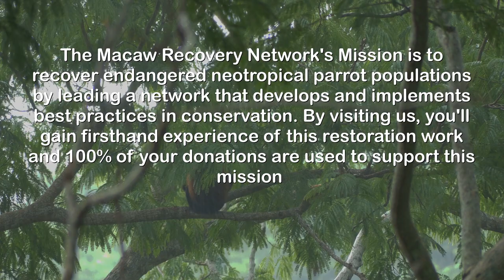MACAW RECOVERY NETWORK, PUNTA ISLITA, COSTA RICA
Macaw recovery network in Punta Islita Costa Rica, Who's mission is to reestablish Macaws into the wilds of Costa Rica.